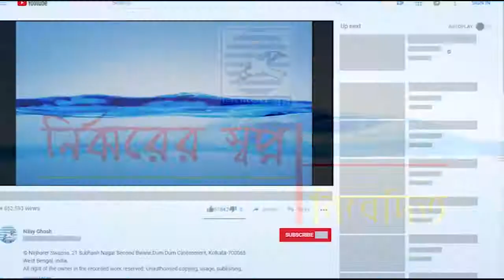মুলুকে চলেনা রেল গাড়ি Muluke Chalena Railer Gaari |Srijita SenI Nirjharer Swapna Iপুরুলিয়ার লোকগান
Album: Shaal Piyaler Gnae
Song : Muluke Chalena Railer Gaari
Artist: Srijita Sen
Lyricist: Rakhohari Mahato
Composer: Rakhohari Mahato
Category  :  Folk Song
Studio: Nirjharer Swapna
Sound Engineer: Nilay Ghosh
Videography: Sushmita Choudhuri
Music Arrangement: Abhijeet
Label  :  Nirjharer Swapna
, lokgeet , laxmandasbaul , mansurfakir , golamfakir , purnadasbaul , kartikdasbaul , sanajitmondal , puruliarmatirgaan , puruliarjhumur , # পুরুলিয়ার ঝুমুর , Krittibas Karmakar